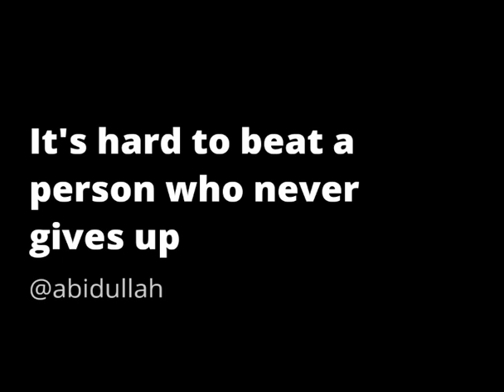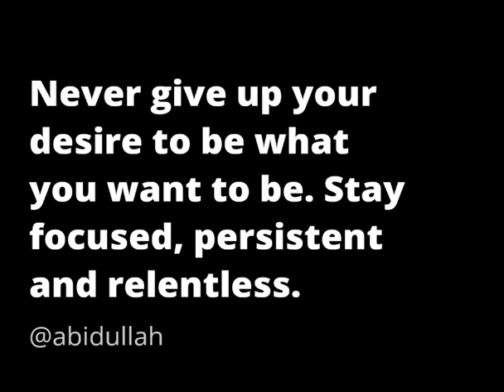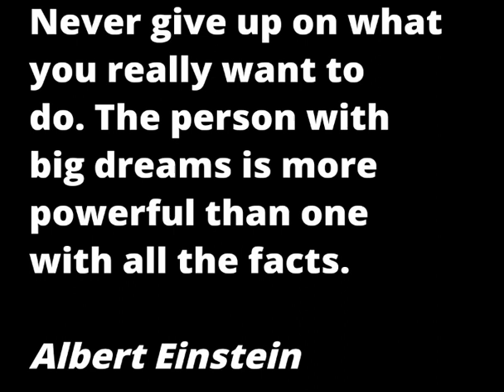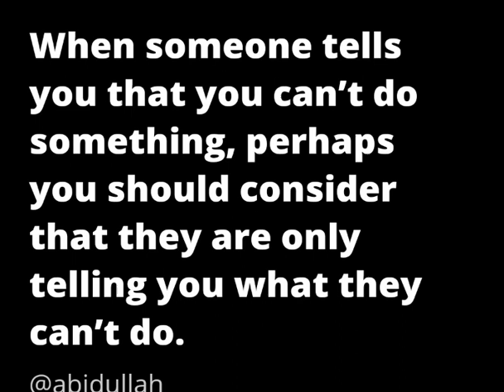Never give up || Quotes || english Quotes || life changing Quotes || by Abidofficial channel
never give up in your life because strong people always wait for the best moment 'wait today is bad tomarrow will worse and future will be bright.